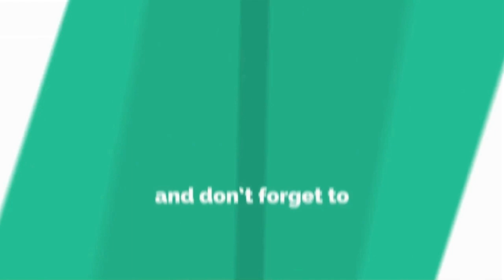Joao Cancelo 2018/19 | Amazing Skills, Goals & Speed | Game Room | HD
About Player :—

João Pedro Cavaco Cancelo is a Portuguese professional footballer who plays for Italian club Juventus and the Portugal national team. Mainly a right back, he can also play as a right winger or a left back. He started playing with Benfica, joining Spanish club Valencia in 2014 at the age of 20, initially on loan.

Born: 27 May 1994 (age 25 years), Barreiro, Portugal
Height: 1.8 m
Nationality: Portuguese
Weight: 74 kg
Parents: Filomena Cancelo
Current teams: Juventus F.C. (#20 / Defender), Portugal national football team (Defender),